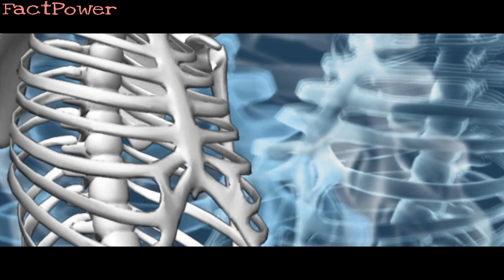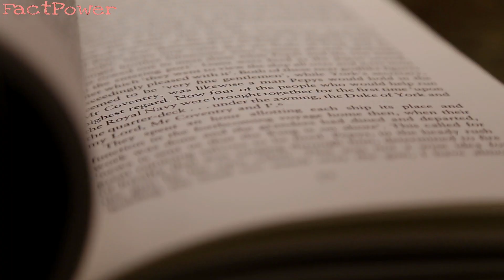15 Amazing Things Under Microscope [In Hindi] || तस्वीरें जो आपके होश उड़ा देंगी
Hello Doston
Iss Video Mein Maine 15 Amazing Things Under Microscope ki Super Zoomed Images Dekhayen hain.